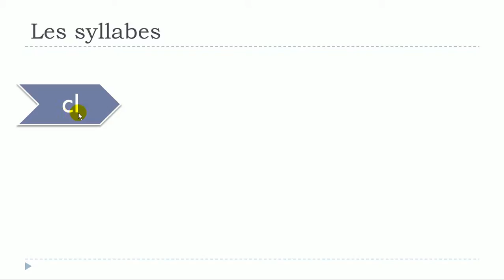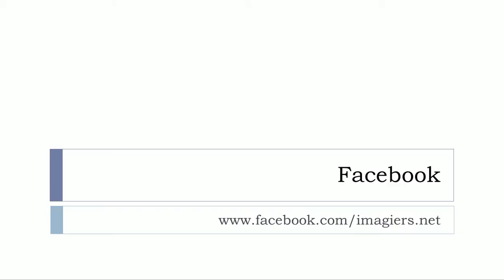Ismerje meg a francia # Les syllabes